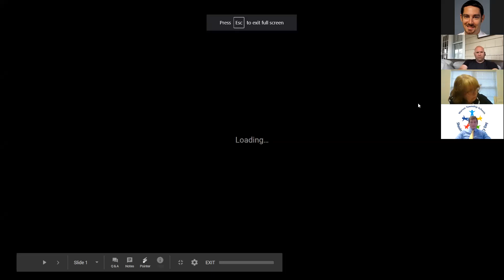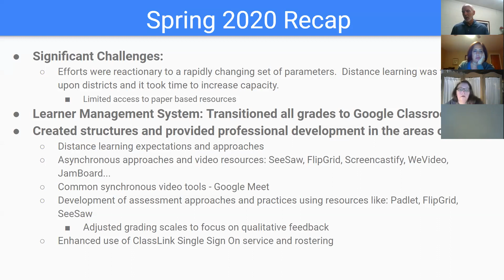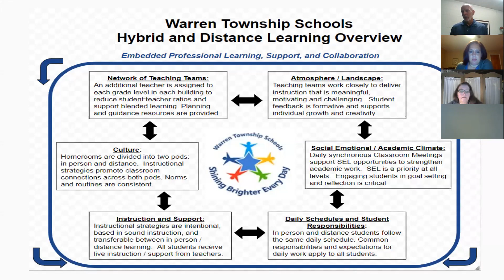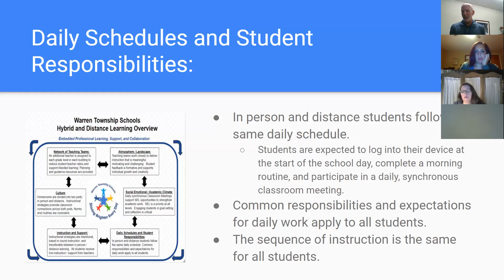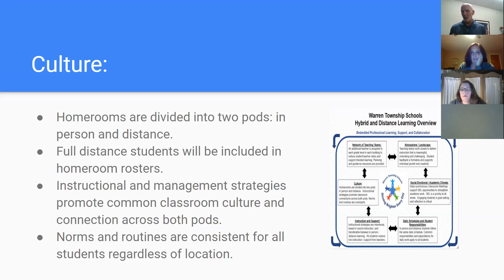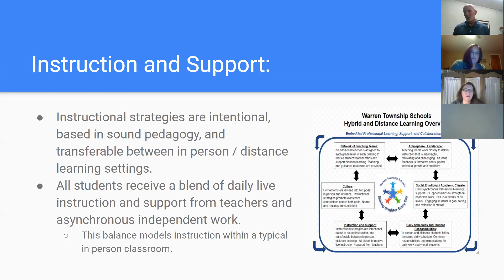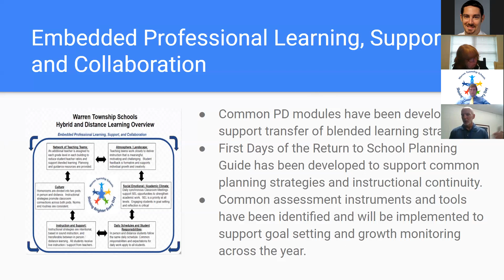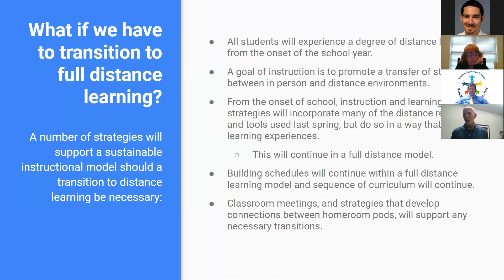Board Meeting Warren Township Virtual Board of Education Meeting August 17, 2020